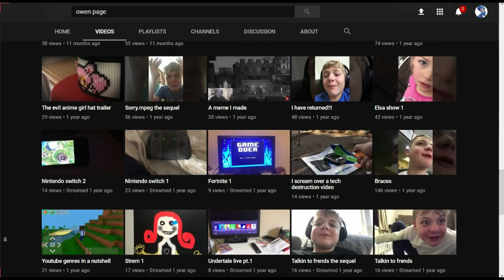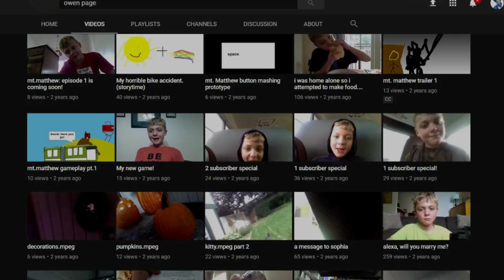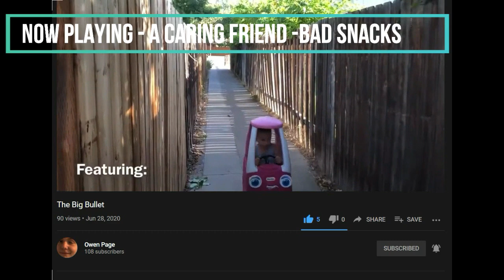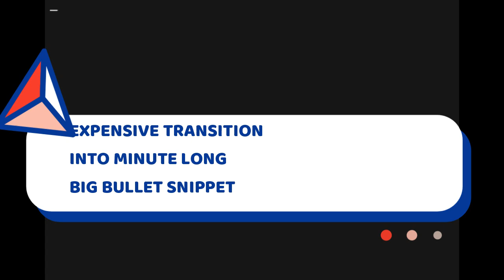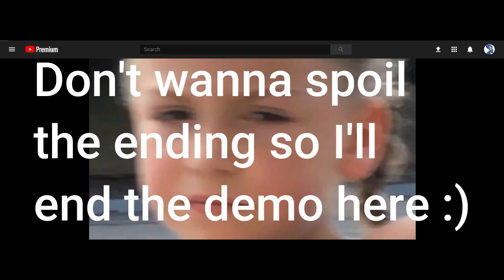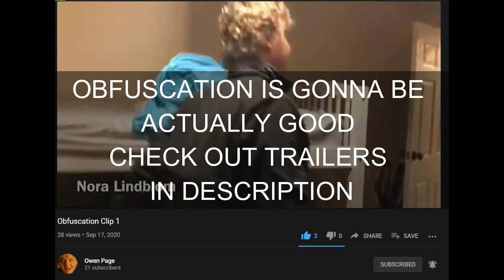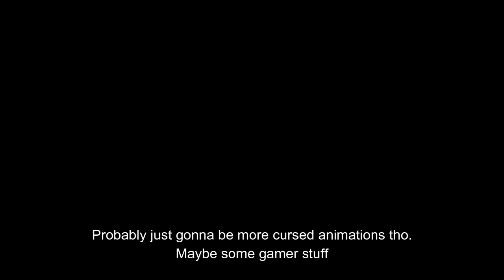shoutout to my good pal owen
just a lil shoutout thing i made.
Check out Owen's channel, he kind of inspired me to get back into YouTube creation

I'm going to purchase a Sprite.